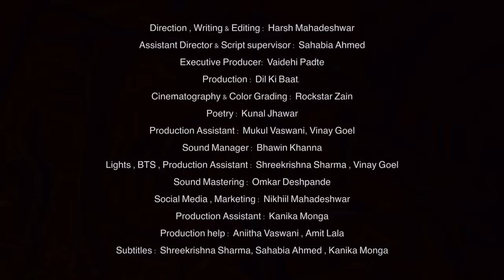Azaadi | India Pakistan Short Film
Two soldiers from India & Pakistan come across each other in a forest around an Indian Post. They start firing at each other with bullets and swear words instantly. Would they Kill each other ? What would they do when the National Anthem plays in the Background ? What happens next will take you surprise.

to know more about us and our activities including films, contests, updates, etc.

Are you a filmmaker? Want to showcase your film/documentary and also generate income?
Category
Entertainment

Cast & Crew

Starring : Arif Memon , Omkar Deshpande , Ali Sheikh
Supporting Actors : Mukul Vaswani, @Vinay Goel , Bhawin Khanna , Sahabia Ahmed

Direction , Writing & Editing : Harsh Mahadeshwar
Assistant Director & Script supervisor : Sahabia Ahmed
Executive Producer: Vaidehi Padte
Production : Dil Ki Baat.
Cinematography & Color Grading : Rockstr Zain
Poetry : Kunal Jhawar
Production Assistant : Mukul Vaswani, Vinay Goel
Sound Manager : Bhawin Khanna
Lights , BTS , Production Assistant : Shreekrishna Sharma , Vinay Goel
Sound Mastering : Omkar Deshpande
Social Media , Marketing : Nikhil Mahadeshwar
Production Assistant : Kanika Monga
Production help : Aniitha Vaswani , Amit Lala
Subtitles : Shreekrishna Sharma, Sahabia Ahmed , Kanika Monga

Adnan Siddiqi & @Halal 5 : Catering on Set
Top Brass Military & Tactical - Houston Houston - Costumes & Accesories
Paintball Zone: Forest Location
@Mallik tony & @Desi korner houston Bar / Club location.
@Best Shot Range : Weapons / Army Props for the shoot.
@inIndo-American News - Media Partners

Special thanks to Arif Memon, Ray Khan & Nair Shreejit for helping us in our production.